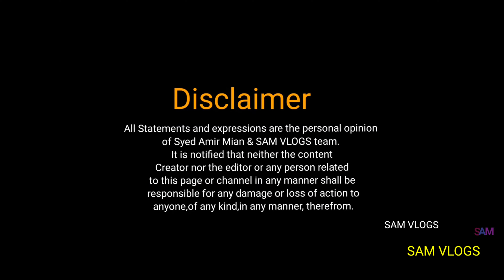Rampur Street Food रामपुर में यहा मिलते है 10 रुपए में (1+1+1+1) चार समोसे,स्वाद है ज़बरदस्त